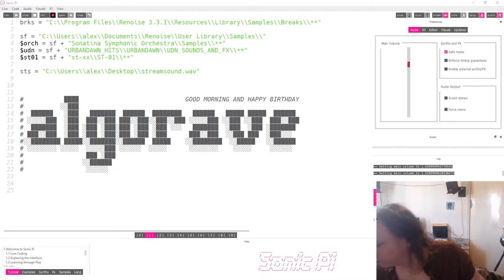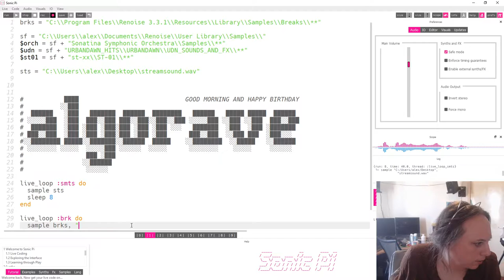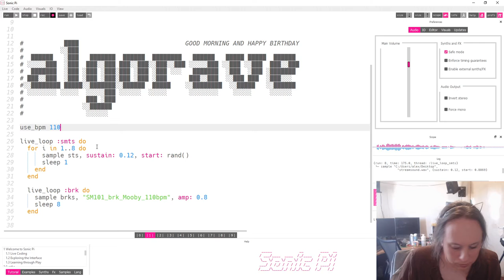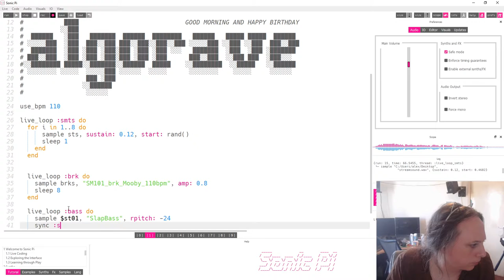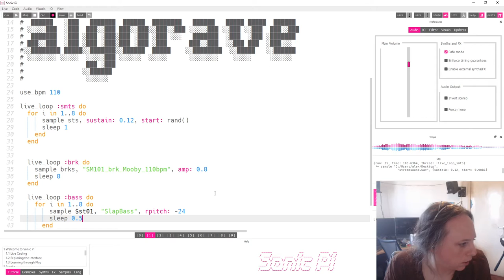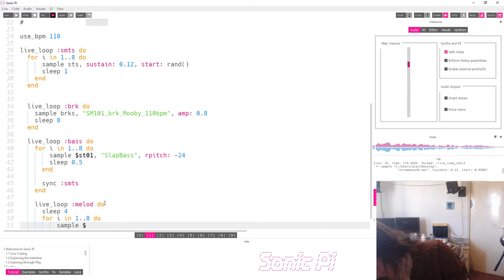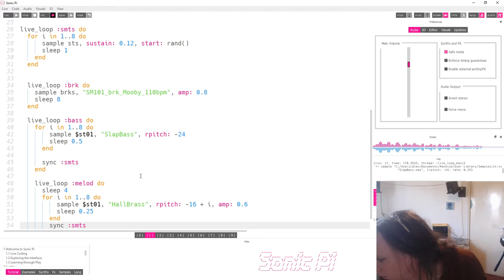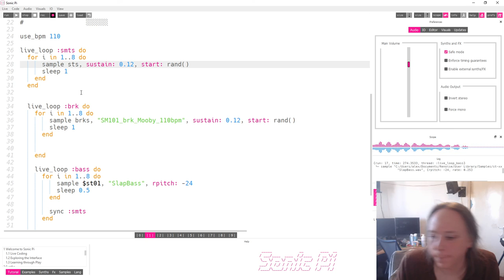Algorave 10th Birthday March 2022 - aldroid - 2022-03-20 10:40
Algorave 10th Birthday March 2022 live performance by aldroid from europe/edinburgh

newbie making breakbeaty things on sonic pi